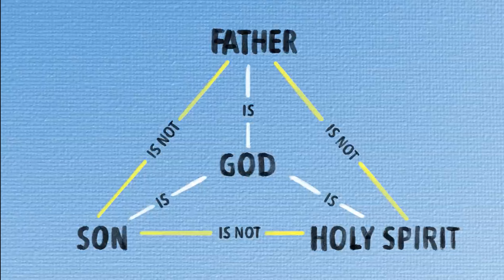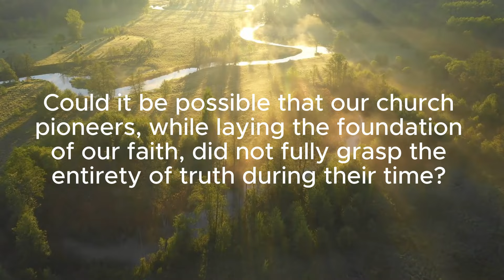TRINITY EXPLAIN IN AN EASY WAY